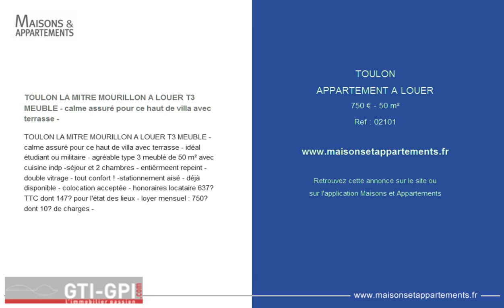TOULON - APPARTEMENT A LOUER - 750 € - 50 m²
Référence : 02101

TOULON LA MITRE MOURILLON A LOUER T3 MEUBLE - calme assuré pour ce haut de villa avec terrasse -
TOULON LA MITRE MOURILLON A LOUER T3 MEUBLE - calme assuré pour ce haut de villa avec terrasse - idéal étudiant ou militaire - agréable type 3 meublé de 50 m² avec cuisine indp -séjour et 2 chambres - entièrmeent repeint - double vitrage - tout confort ! -stationnement aisé - déjà disponible - colocation acceptée - honoraires locataire 637€ TTC dont 147€ pour l'état des lieux - loyer mensuel : 750€ dont 10€ de charges -

Cette annonce vous est proposée par l'agence GTI GPI - TOULON